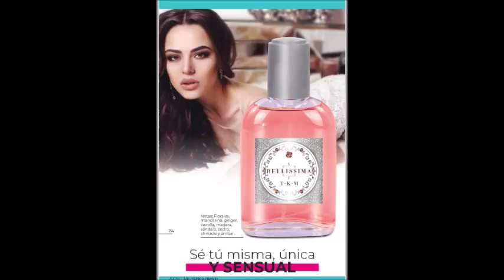JADE C13 MÉXICO 2019